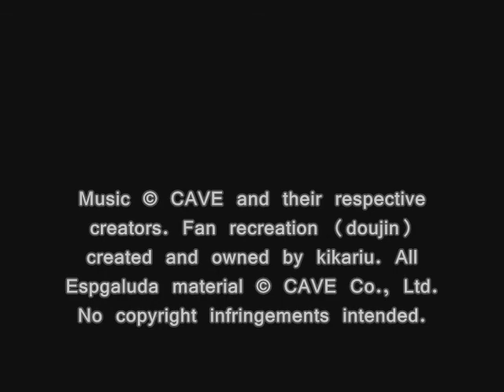karikari / VGM, T31: Bloody ~Stage1&Stage5.2~ (from ESPGALUDA)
Doujin Name: karikari video game music
Based on Compositions by: N.T
Composed & Arranged by: kikariu
Published & Distributed by: karikari